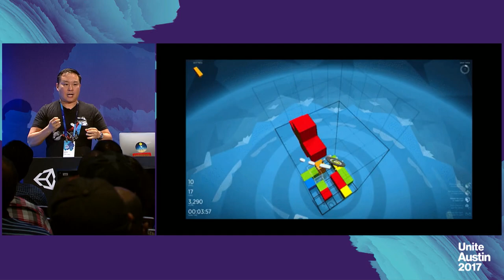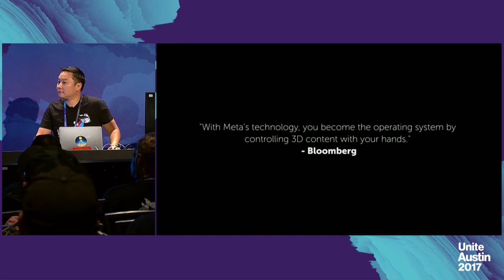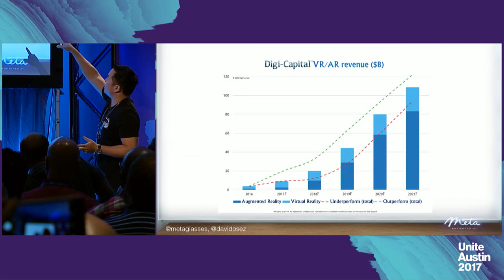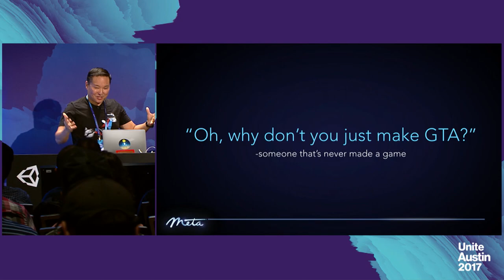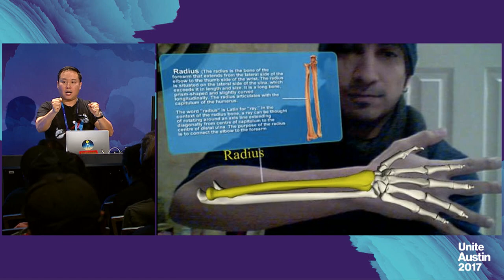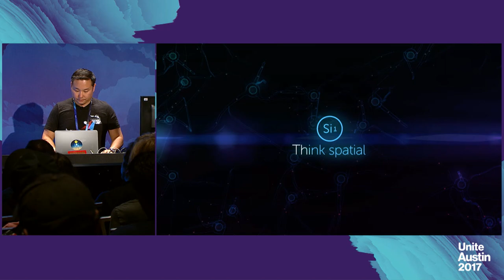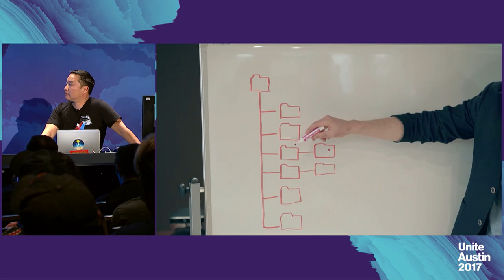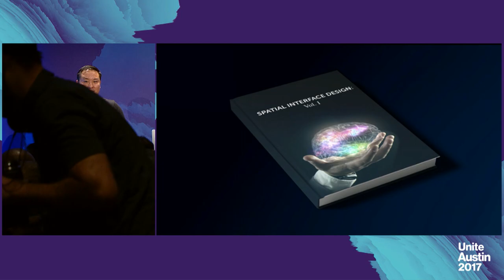Unite Austin 2017 - Monetizing your AR Titles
David Gene Oh, the Head of Developer Relations at Meta, walks you through a comprehensive presentation of how to design compelling AR experiences. Informed by Meta's years of neuroscience research, David will discuss how developers can benefit financially by creating enterprise-focused AR solutions that will delight users.

David Oh (Head of Developer Relations, Meta, Co.)